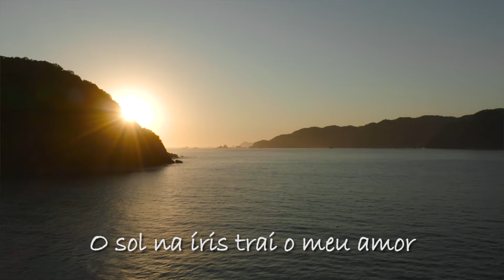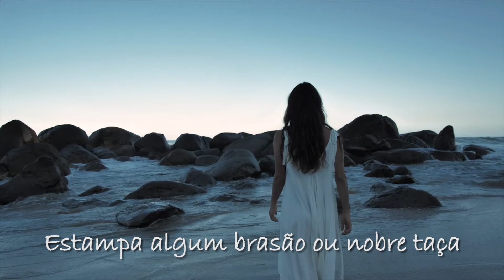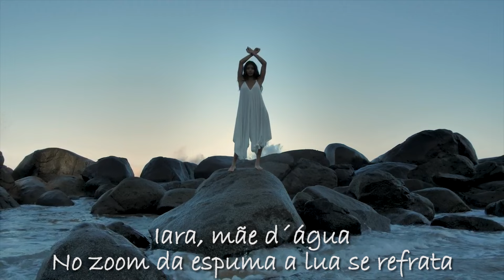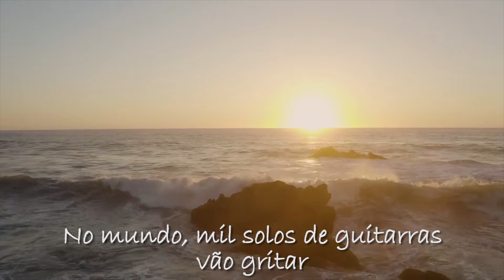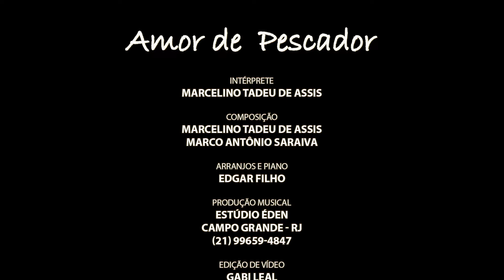AMOR DE PESCADOR | Marcelino Tadeu de Assis - Marco Antônio Saraiva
AMOR DE PESCADOR

INTÉRPRETE
Marcelino Tadeu de Assis

Composição
Marcelino Tadeu de Assis - Marco Antônio Saraiva

Arranjos e Piano
Edgar Filho

Produção musical
Estúdio Éden
Campo Grande - RJ

Gabi Leal

G.Leal Produções